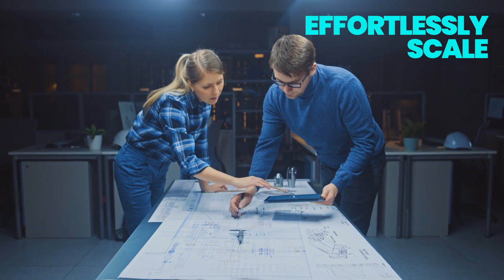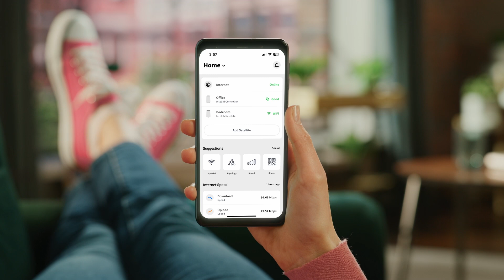SDG 8600 and 8700 Series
Today’s homes are more connected than ever before. But as households move from Gigabit to multigigabit speeds, can today’s mesh Wi-Fi routers and satellites keep pace? Our SDG 8600 and 8700 Series have been specifically engineered to be faster, smaller and more efficient than any competing solution. Featuring at least 4x4 streams on all bands, our SDG 8600 and 8700 Series are 2x more powerful than previous models and can serve over 250 connected devices across even greater distances. This means every corner of every home can be immersed in high-speed connectivity. Whether you’re watching 4K video in the living room, gaming in the rec room or streaming music in the garden, you get an amazing Wi-Fi experience everywhere.